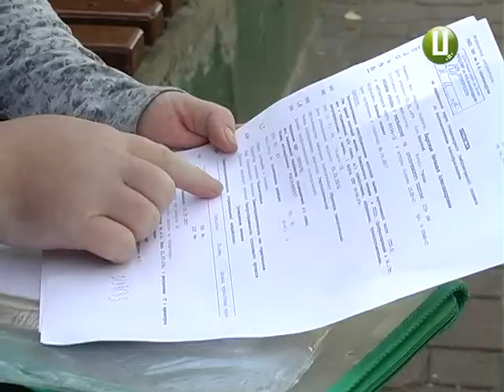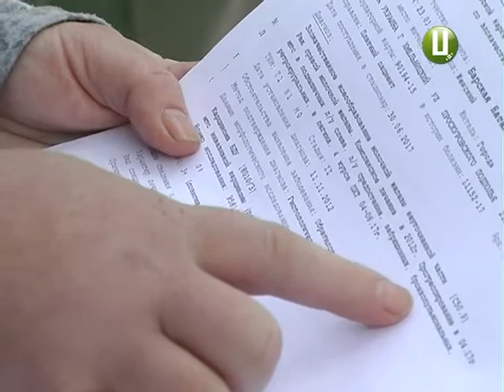Допоможіть врятувати життя!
Допоможіть врятувати життя. Хмельничанка Наталя Барська вже сім років бореться з раком. Однак хвороба щораз повертається. Це вже третій рецидив і кошти на лікування потрібно зібрати до 20 липня. Сума відносно невелика - 2000 тисячі доларів. Але рідні вже витратили всі власні заощадження, тепер просять допомоги у небайдужих краян